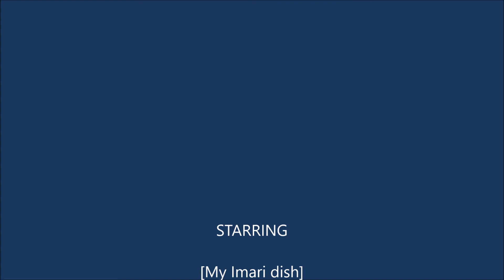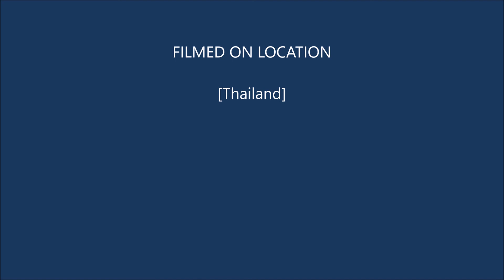Large Imari dish circa 18-19th